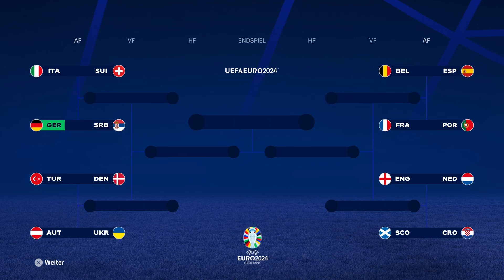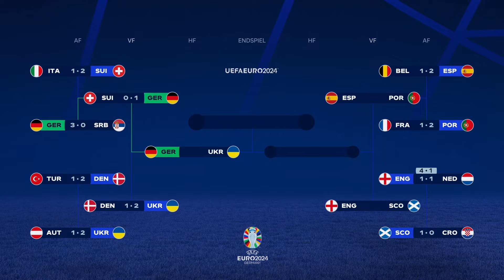Ich teste den neuen EM Modus in EA FC 24 😍😍😍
Moin Leute, Heute gibt es wieder ein neues EA FC 24 Video.